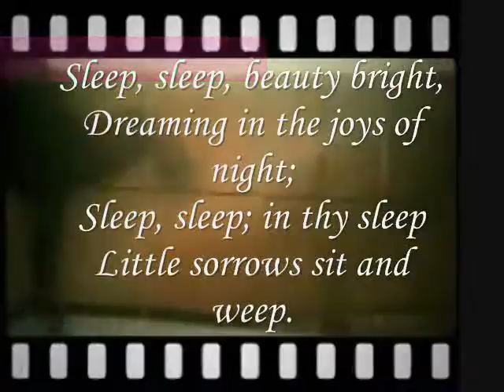sleep; in thy sleep ,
do.
do so
Money is an excellent servant, but the host
very bad.